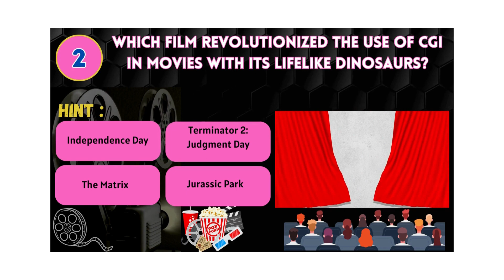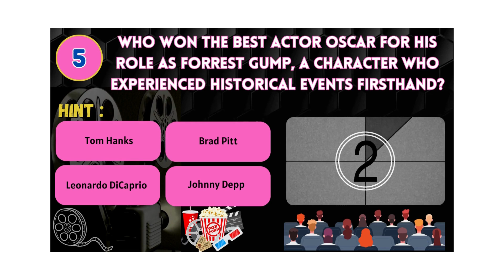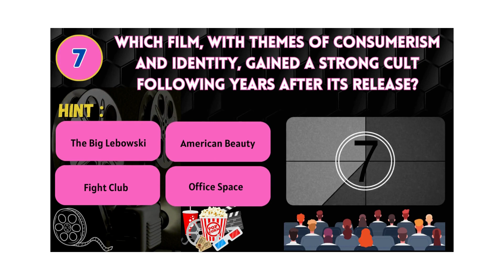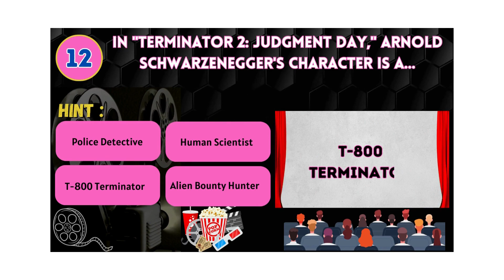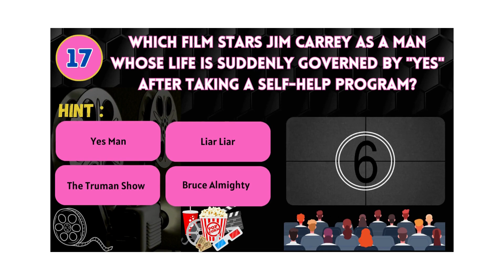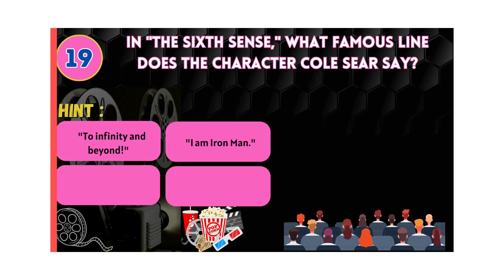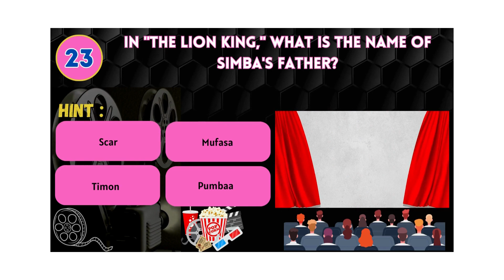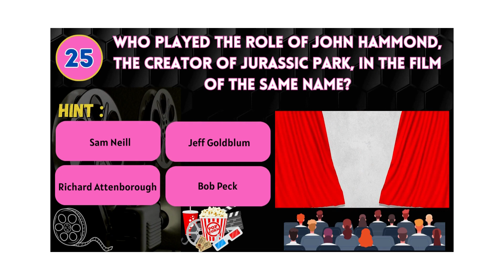Guess The Movie from 90s |🎬 Hollywood Quiz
Can you guess the Hollywood Movie from 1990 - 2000 with four choices in this Quiz, Do you love movies? Do you love trivia? Then you'll love this ultimate movie trivia quiz! Test your knowledge of 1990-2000 hollywood blockbusters, from A Few Good Men to The English Patient.

emoji quiz
 movie quiz
guess movie
movie challenge
movie test
movie trivia
movie game
guess emoji
guess
trivia
adivina
adivina movie